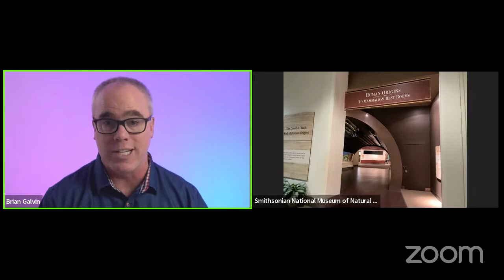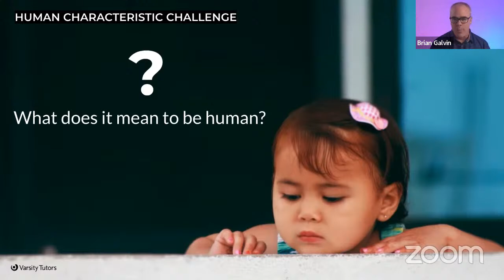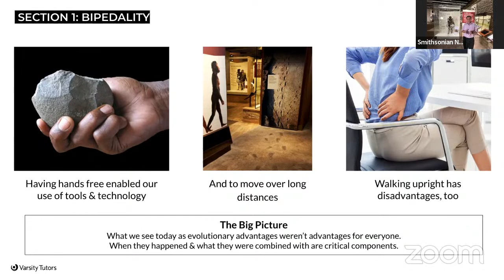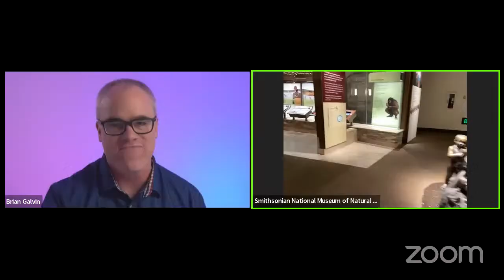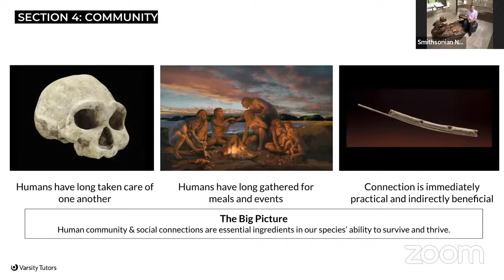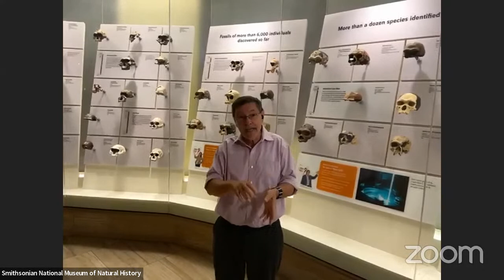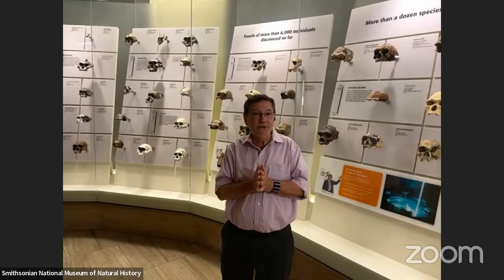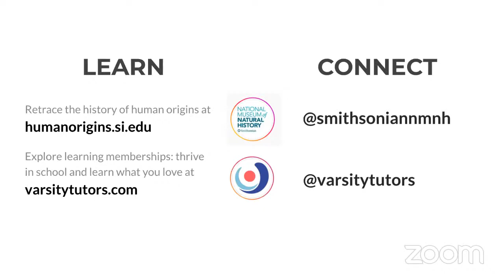Varsity Tutors' StarCourse - Live from the Smithsonian: How Humans Became Humans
You are the descendant of 6 million years of human history, with features and abilities shaped by the hardships, triumphs, and coincidences of thousands of generations who led to you. Join Dr. Rick Potts, the Curator of the Hall of Human Origins at the Smithsonian National Museum of Natural History, for an interactive exploration of how we became “us,” why we’re the last bipeds standing, and what it means to be human. Using your uniquely human qualities–your voice, oversized brain, opposable thumbs, and more–you’ll discover the breakthrough events that made us who we are, examine artifacts that connect us to our ancestors and dig into the science that lets us know how it all happened.

Meet your instructor, Dr. Rick Potts

Paleoanthropologist Dr. Rick Potts founded and directs the Human Origins Program and serves as curator of the Hall of Human Origins at the Smithsonian National Museum of Natural History, Washington, DC. After receiving his Ph.D. in biological anthropology at Harvard University in 1982, he taught at Yale before joining the Smithsonian in 1985. Rick’s research investigates Earth’s environmental dynamics and the processes that have led to human evolutionary adaptations. His ideas about the significant effect of environmental instability on human evolution have stimulated new studies in Earth sciences, paleontology, and biology.

About the Smithsonian
The Smithsonian Institution is the world’s largest museum, education, and research complex, with 21 museums and the National Zoo—shaping the future by preserving heritage, discovering new knowledge, and sharing our resources with the world.

The Institution was founded in 1846 with funds from the Englishman James Smithsonian (1765–1829) according to his wishes “under the name of the Smithsonian Institution, an establishment for the increase and diffusion of knowledge.” Approximately 30 million people visit Smithsonian museums each year, all free of charge.

The National Museum of Natural History is one of the most-visited natural history museum in the world, and stewards a collection of 147 million specimens. Through its exhibits and research, the museum serves its mission to promote understanding of the natural world and humans’ place in it.